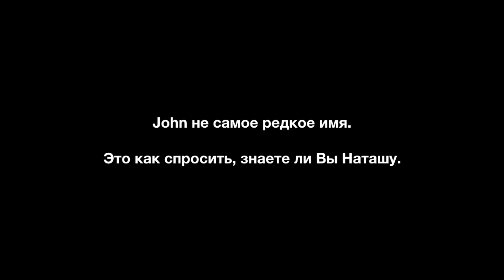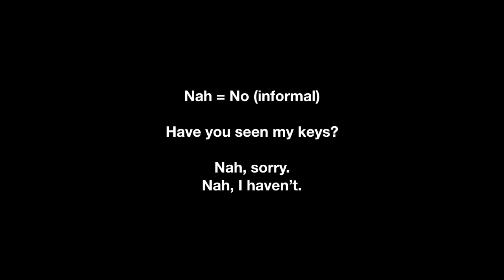Английский без Верещагиной: Present Perfect 2/∞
Hey, have you met John?